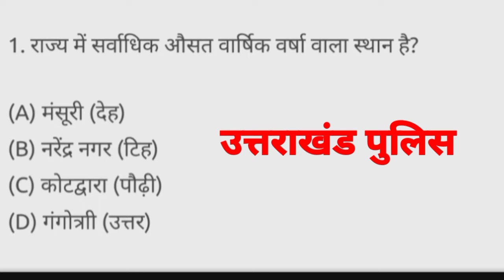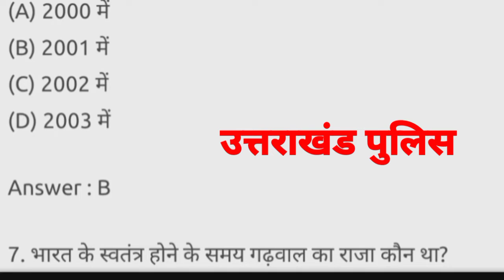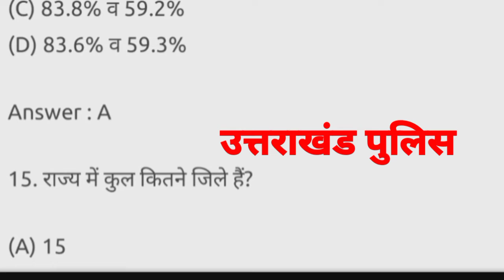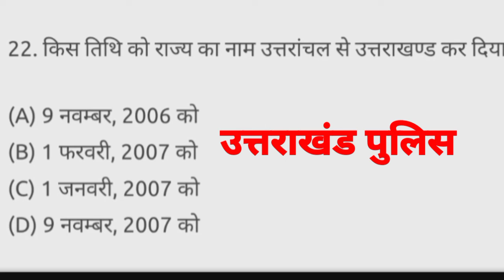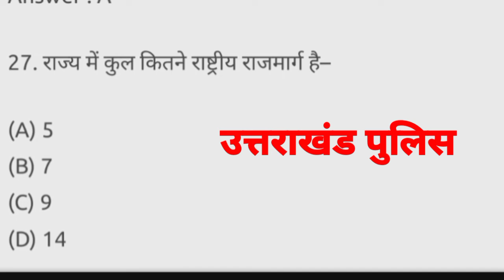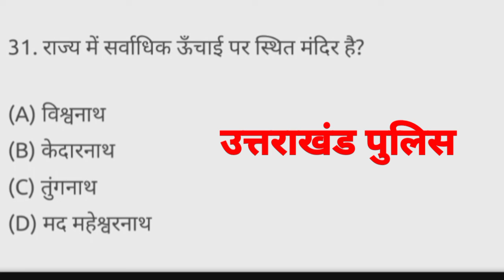उत्तराखण्ड पुलिस प्रैक्टिस सेट 2022 || Uttarakhand Police Practice Paper 2022 😍 || Forest Guard